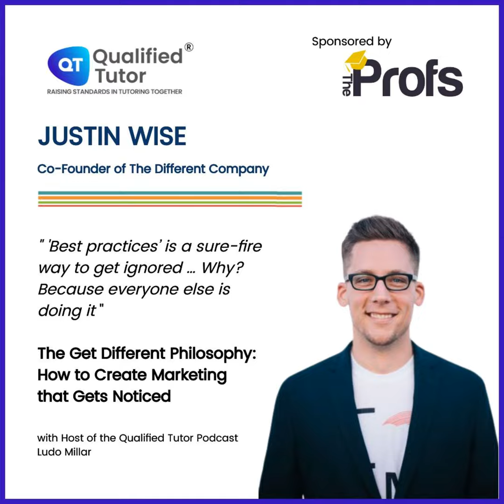The Get Different Philosophy: How to Create Marketing that Gets Noticed, with Co-Founder of The D...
"Marketing is so nebulous … that’s why we’ve put handlebars on it with the Get Different philosophy" - the words of someone who truly understands the M-word.

Justin Wise is a marketing expert who does things a little differently.

Alongside Mike Michalowicz ('The Author Guy'), Justin ('The Business Guy') set up The Different Company to show small business leaders that marketing is not some inaccessible discipline limited to big advertising agencies and expensive consultants.

Marketing is everything we do. And yet most people treat it with great suspicion and fear - allow Justin to lead you out of this attitude.

And thank you to The Profs for sponsoring this episode and for partnering as sponsors of Day 2, The Business of Tutoring, at the Love Tutoring Festival 2 , taking place on Tuesday 25th January 2022.

Next steps:

• Go grab a free Get Different kit at differentcompany.co and join The Accelerator programme
• Have a listen to Justin's own podcast, Experimental with Justin Wise, at anchor.fm/thinkdigital
in the Qualified Tutor Community and meet fellow listeners like you!
• ️⭐️ Enjoy the podcast? Give us a 5-star review!
• Leave your responses to next week's questions (below) with Carolyn Adagala on SpeakPipe and we'll play the best responses at the end of the episode

• How does Imposter Syndrome business people?
• Why do so many female students drop out of STEM subjects post-16?

Qualified Tutor is a tutor-training organisation, with a suite of high-quality, industry-first programmes. The Level 3 Qualification for Tutors ) consists of 8 weeks of online learning, interactive live sessions with peers and expert facilitation at every step of the way, and will set you apart in a crowded space.

Our CPD-Accredited Tutor Training ) is a 4-week course in teaching and learning, and comes with a Certificate of Completion and a teaching qualification that many tutors will never have had the chance to obtain. Be the first to take the next step in tutoring.